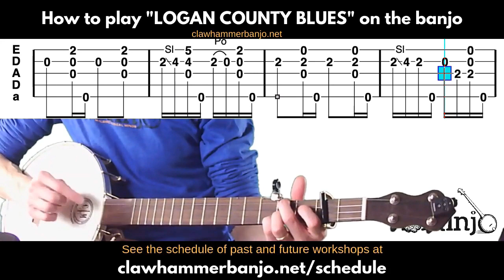Clawhammer Banjo: How To Play "LOGAN COUNTY BLUES" (Tab Walk-Through)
For a complete tour inside the Breakthrough Banjo course by Brainjo, go

View the schedule of LIVE Clawhammer Banjo Workshops in the Brainjo Virtual Classroom

To LEARN FINGERSTYLE BANJO (bluegrass/scruggs, old time 2 finger, 3 finger..) the Brainjo way, check out